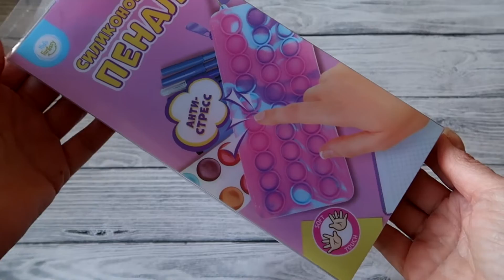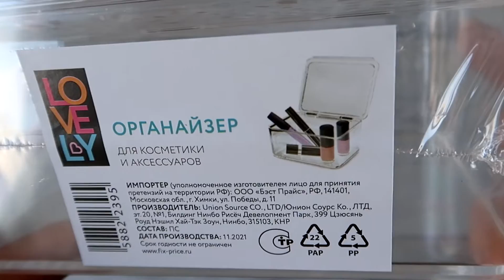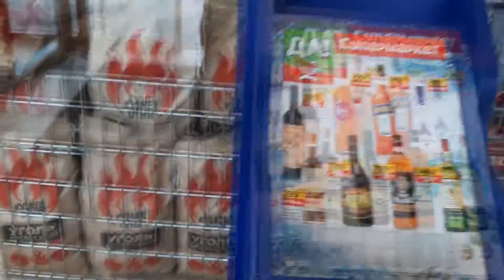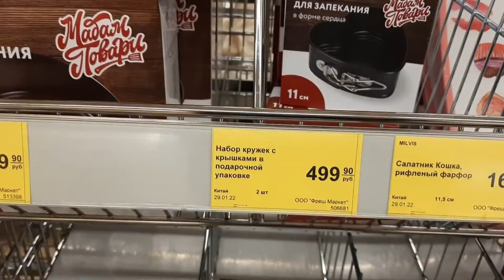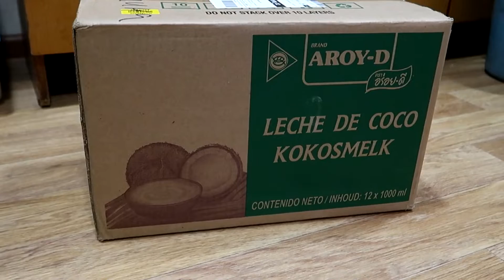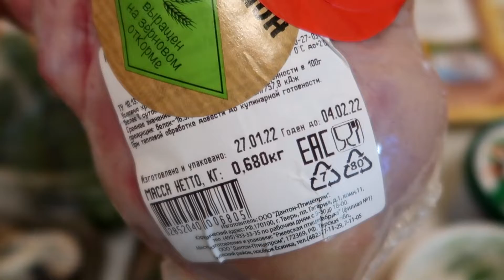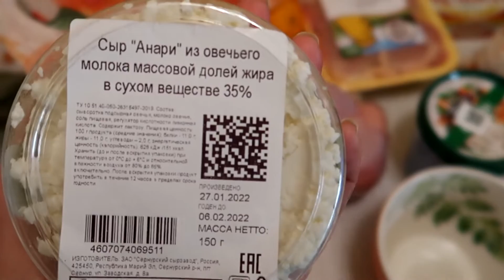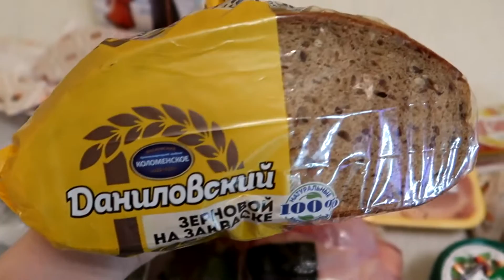ФИКС ПРАЙС Купила лучшее / Что с мужем / Закупка на 2000 руб/Уборка/Обзор магазина/Готовлю по новому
ВЛОГ: ФИКС ПРАЙС Купила лучшее.Что с мужем? Закупка на 2000 руб.Уборка.Обзор магазина.Готовлю по новому.